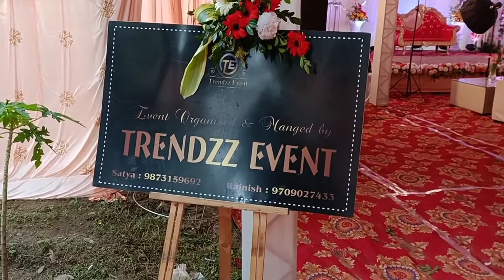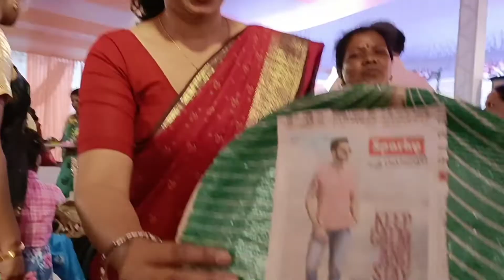My cousin brother Praveen and Priya Lota Pani program @ SMITA CHANNEL 7/3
My cousin brother Lota Pani program

Lota Pani program

भाई का लोटा - पानी प्रोग्राम

लोटा - पानी